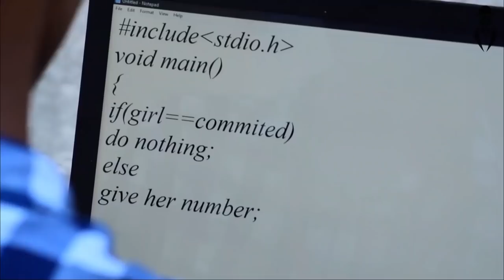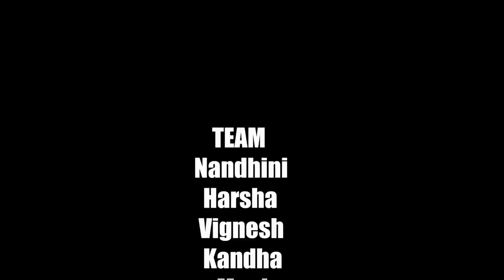An Engineer's proposal | Singles | Commited | Paridhabanghal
Just a engineer things!